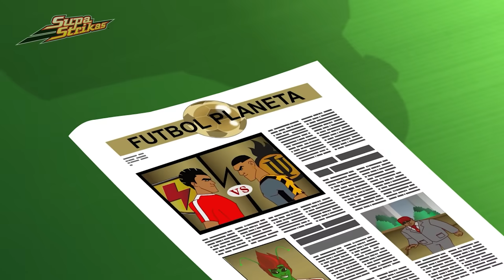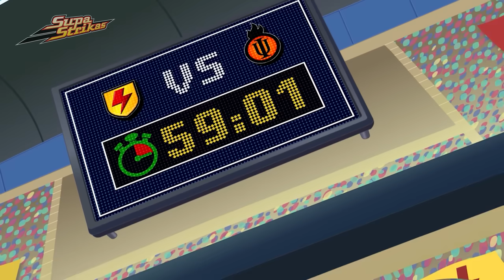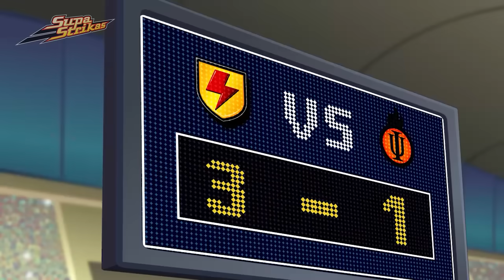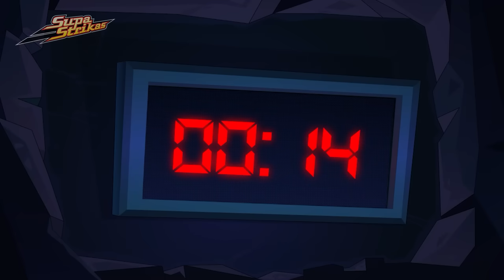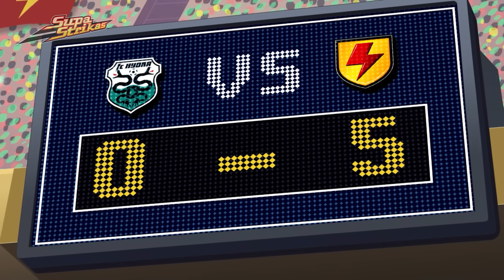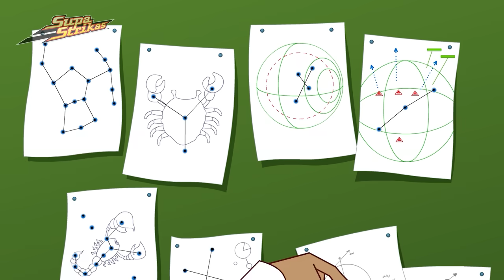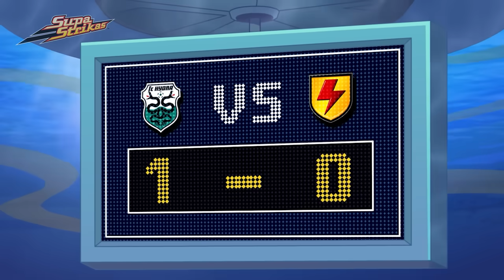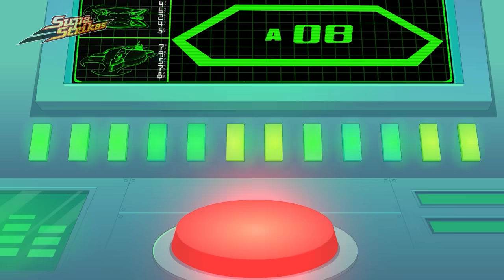Vem Monstroo | 3 HORAS de Supa Strikas em Português | Desenhos Animados de Futebol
O atacante sem escrúpulos invencível de United, Skarra, sequestra o Professor e força o gênio do fitness para ajudá-lo a superar seus inimigos. Agora, Supa Strikas se depara com um adversário assustadoramente super dimensionado! Shakes deve ter sua inteligência do seu lado para descobrir como superar esse gigante!

Aproveite esta compilação dos melhores episódios de Supa Strikas em Português!

Cada semana, este canal apresenta um episódio completo, uma compilação e um destaque emocionante da série Supa Strikas!

Dos Himalaias às antigas ruínas astecas, lindas praias brasileiras até os trechos escuros do Espaço, a busca da Super Liga pelo Supa Strikas leva-os a todos e qualquer lugar que você possa imaginar. Mas no seu caminho está uma série de oposiçãoes habilidosas e francamente malucas - de um cientista louco a fuzileiros navais, Supa Strikas terão que ganhar todas as paradas se quiserem trazer o troféu para casa! Embalado com aventura, comédia e ação de futebol que pára o coração, Supa Strikas é uma jornada pelo mundo do futebol como nunca viu! Cada semana, este canal apresenta um episódio completo, uma compilação e um destaque emocionante da série Supa Strikas!
Embalado com aventura, comédia e ação de futebol que pára o coração, Supa Strikas é uma jornada pelo mundo do futebol como nunca viu!

00:00 Super Skarra
20:11 Destruir a Casa
40:36 Craques
1:00:55 O Céu é o Limite
1:21:06 Próprio Monstro
1:41:45 Você Decide
2:01:55 Malabarismo
2:22:17 Joe Legal Perde a sua Sorte Pt II
2:42:55 1 Super Liga debaixo do Mar